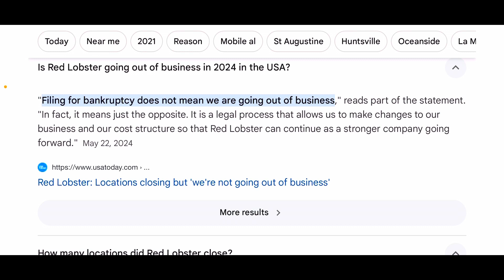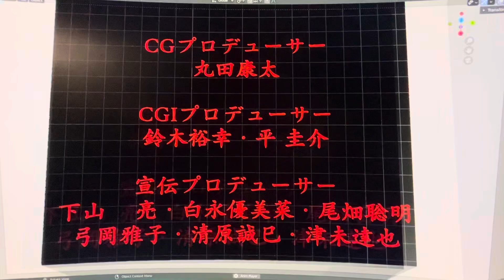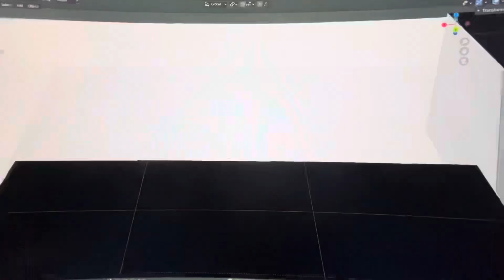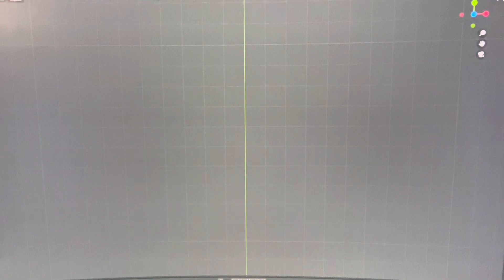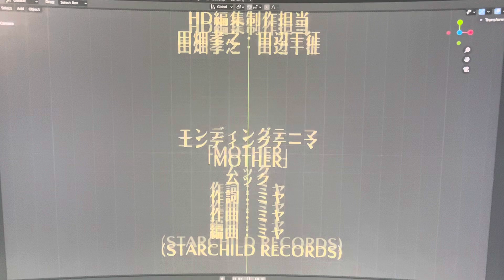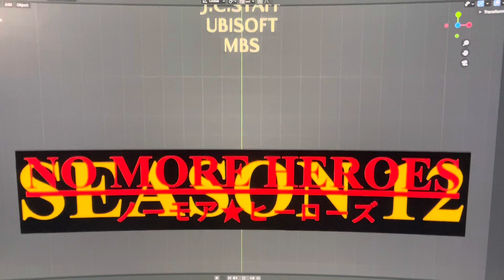No More Heroes Season 12 Episode 4: The Closure of Red Lobster